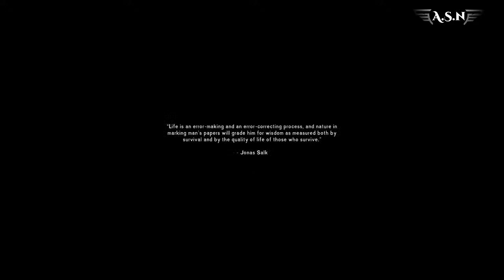Fumbling The Long Dark Pt.6- Oh lookie ,learning to ice fish while juggling wolves , with HB music!!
Playing the Free Epic December games as they come out , will swing around after the special and finish them off.